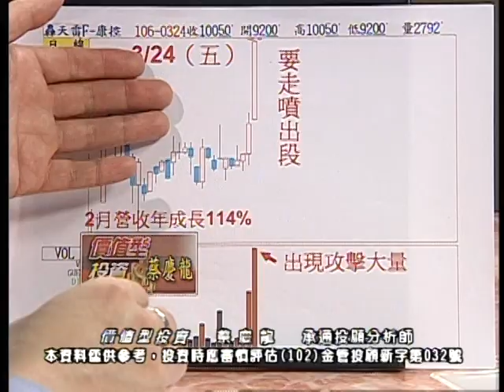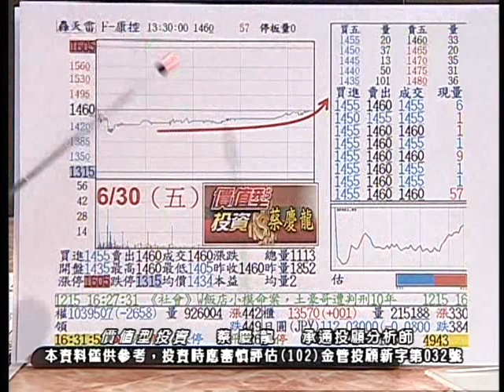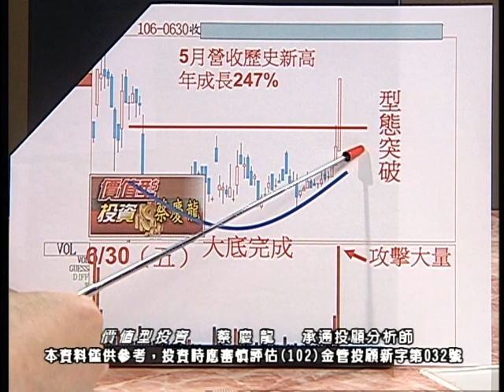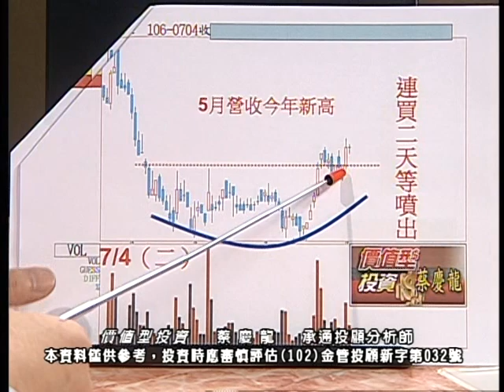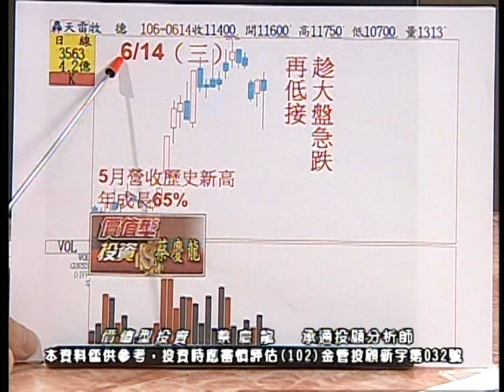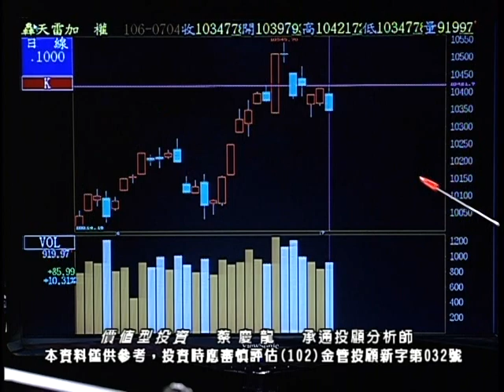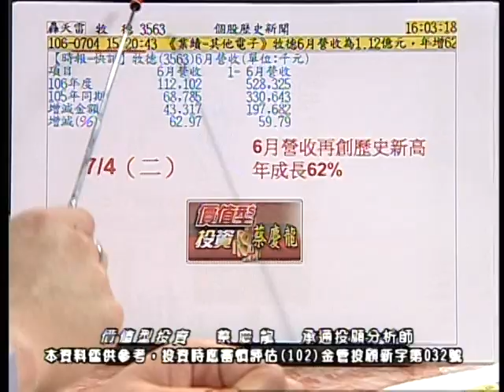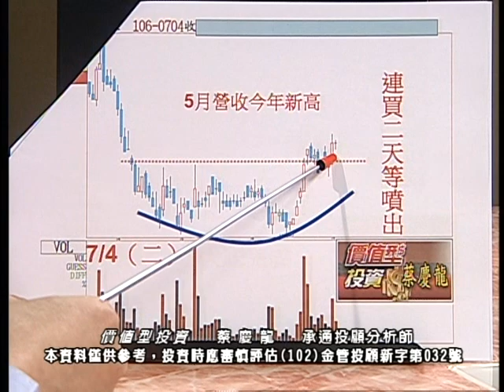20170704 2100 蔡慶龍 價值型投資